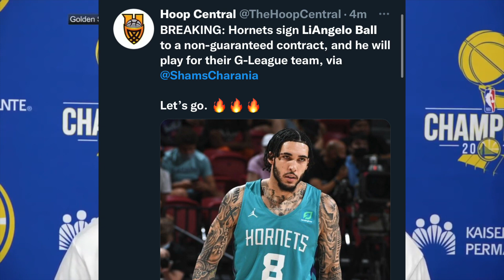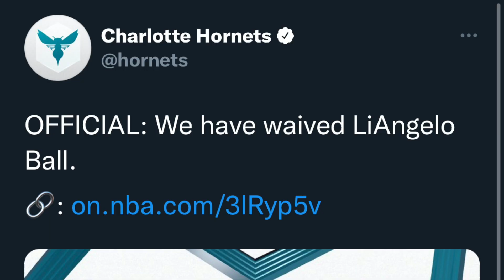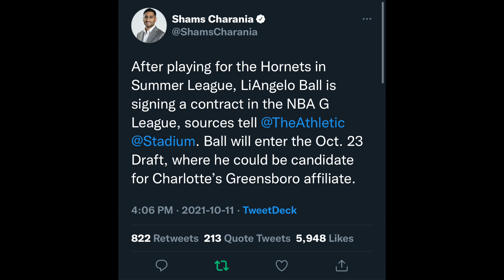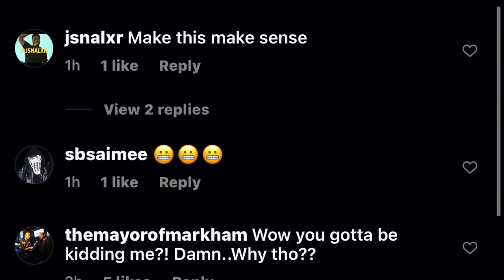THE *REAL REASON* LIANGELO BALL GOT *WAIVED* AFTER SIGNING WITH THE HORNETS 24 HRS AGO!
LiAngelo Ball Just Got Signed By The Charlotte Hornets And Waived By Them In 24 HRS, Leaving A Lot Of Fans Confused, In This Video I Give A Clear Explanation To What Just Happened!